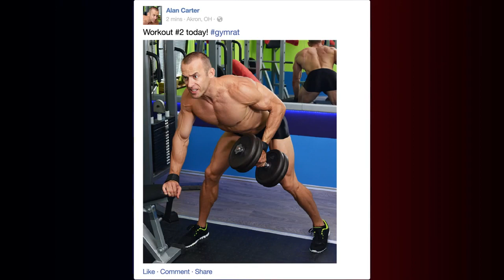Let's Be Cops VIRAL VIDEO - Social Citations (2014) - Jake Johnson Action Comedy HD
It's the ultimate buddy cop movie except for one thing: they're not cops. When two struggling pals dress as police officers for a costume party, they become neighborhood sensations. But when these newly-minted "heroes" get tangled in a real life web of mobsters and dirty detectives, they must put their fake badges on the line.